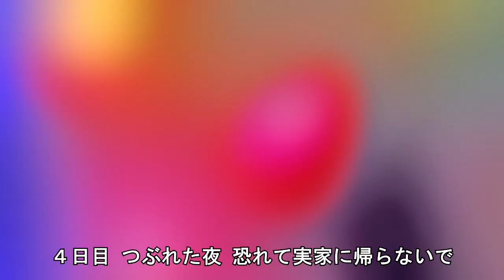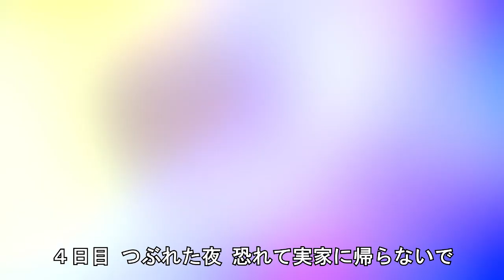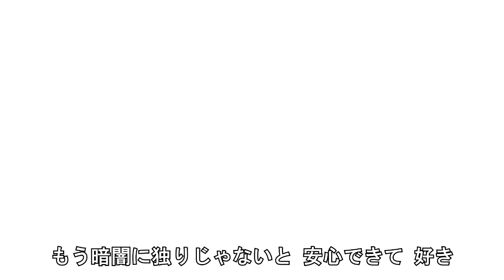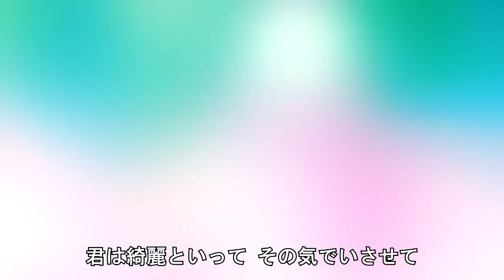部屋とＹシャツと私 / 平松愛理 [VOCALOID COVER]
平松愛理のヒット曲をVOCALOID COVER。
2018/9/20にアップ済みでしたが、オケに少々ミスがありましたので、訂正して再アップしました。

平松 愛理
作詞・作曲 : 平松 愛理
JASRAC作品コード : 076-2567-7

VOCALOID Character : VY1V4(Normal)

MIDI ：Sequenced by MOTO(2018/8 耳コピー)
　　　 Roland SC-8850